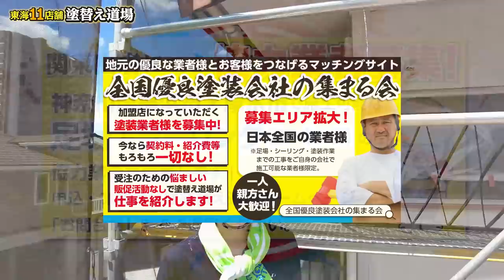またまた動画初登場の塗装職人へ突撃！契約半年のニューフェイスだけど腕は確か！話を聞くと会社への不満が大爆発しました！